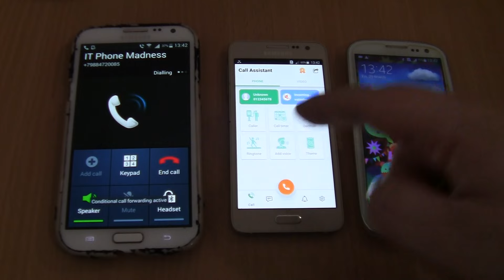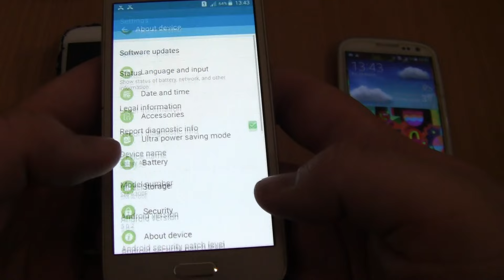LG Q7 fake call on Samsung A3+Incoming call&outgoing call at the Same Time Samsung S3 +Note 2